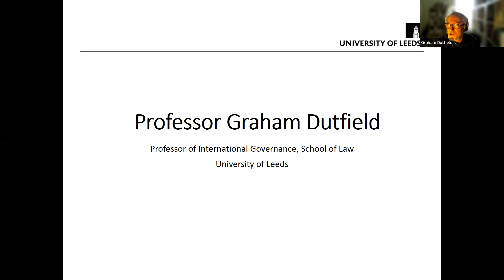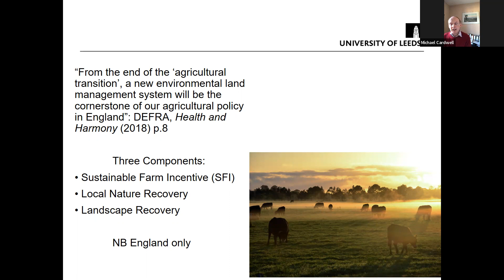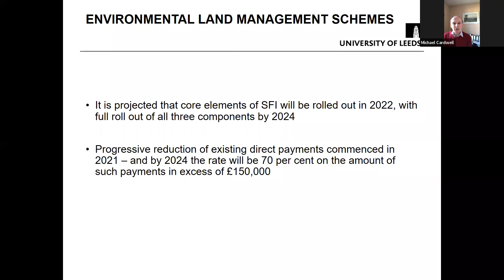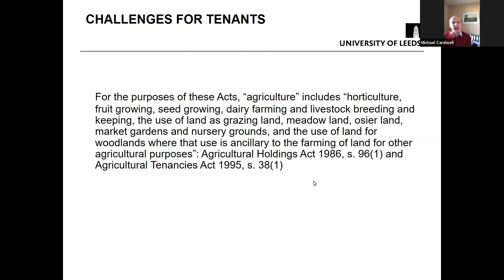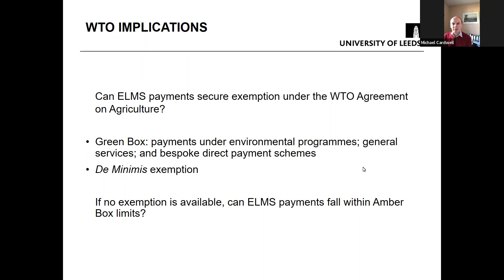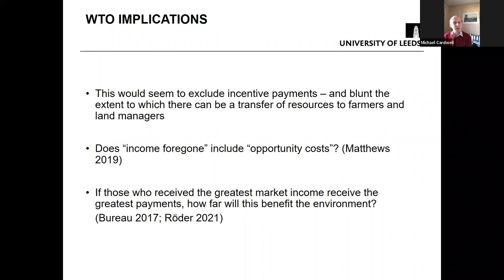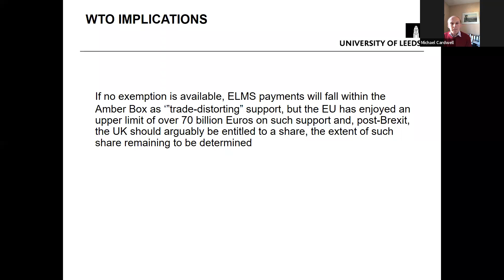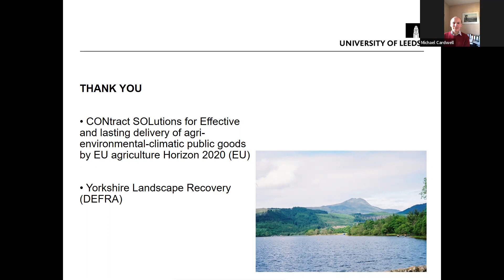Professor Michael Cardwell: The Environmental Land Management Scheme: Regulatory Implications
The Global Food and Environment Institute (GFEI) invites you to watch the recording of our January 2022 webinar ‘The Environmental Land Management Scheme: Regulatory Implications post-Brexit'.

During this talk, Professor Cardwell highlighted the findings from his research in this area.

The Environmental Land Management Scheme (ELMS) is emerging as the flagship vehicle for the delivery of support to farmers in England post-Brexit. Its successful implementation will in part be dependent upon navigating a range of governance challenges highlighted by the pilot schemes that are currently being undertaken. This talk considered some of these challenges, with focus on legal aspects, including:

(i) the extent to which tenants may be hindered from participating in ELMS by reason of the length of their tenancies or of restrictive clauses in their agreements;

ii) the role of the law in facilitating results-based schemes, such as mechanisms which may assist where participants fail to meet stipulated outcomes through no fault on their part; and

(iii) limitations that World Trade Organization rules may impose on scheme design.

About the speaker:
Professor Cardwell studied Classics at Oxford, and entered practice with Burges Salmon, Solicitors, Bristol. In 1990, he joined the School of Law at the University of Leeds, where he is currently Professor of Agricultural Law and serves on the N8 Agrifood and Food Theme Steering Group.

The seminar was chaired by Professor Graham Dutfield, Professor of International Governance at the School of Law, University of Leeds.